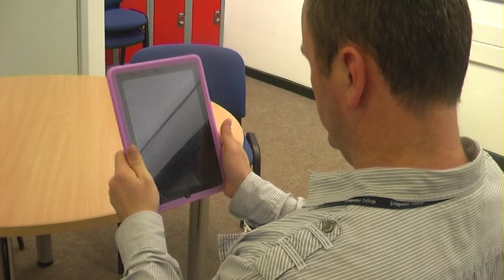Learning resource - Stalker Victim